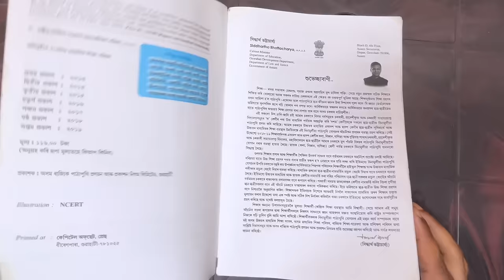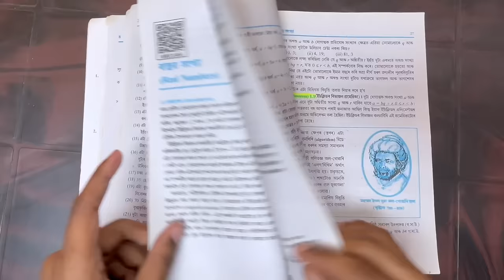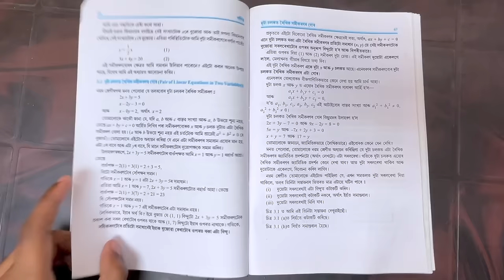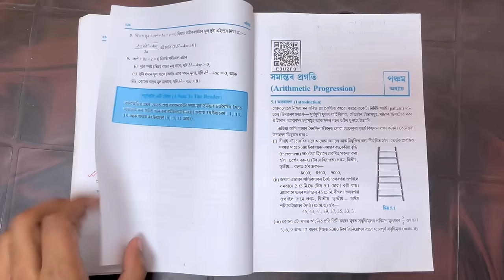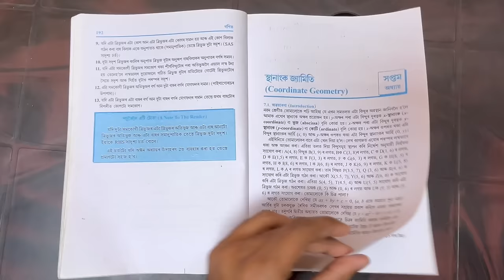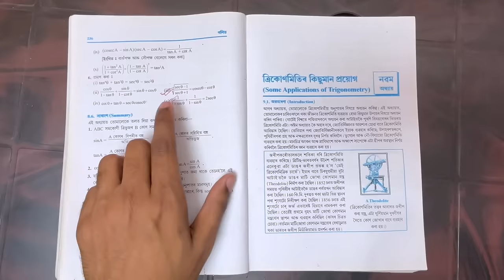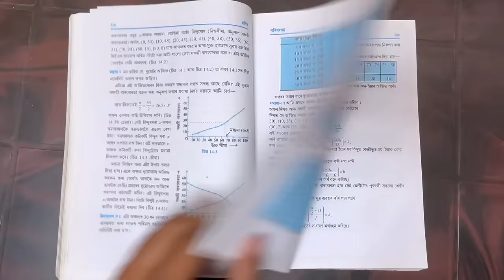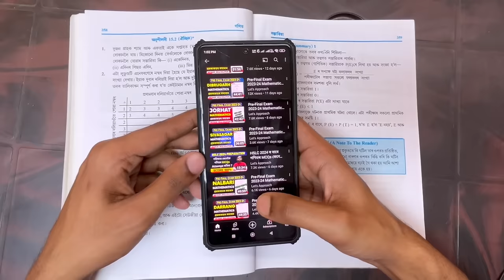HSLC Exam 2024 Mathematics Common Questions | HSLC 2024 Maths All Chapter Important | Let's Approach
HSLC Exam 2024 Mathematics Common Questions | HSLC 2024 Mathematics All Chapter Important | Let's Approach

In this video, we will be discussing the HSLC Exam 2024 Mathematics Common Questions. We will be going through all the chapters and providing you with the most important questions. Let's Approach will help you study for the HSLC Exam 2024 Mathematics!

HSLC Exam 2024 Mathematics Common Questions
Mathematics common question for hslc 2024
Mathematics important questions for hslc 2024
hslc 2024 Mathematics paper
matric 2023 Mathematics common questions
hslc final exam 2024
Mathematics mcq for hslc 2024
lets approach
let's approach
Maths common questions for hslc 2024
hslc 2024 Maths common questions
hslc Maths common 2024
matric 2024 Maths mcq
hslc 2024 Maths common question answer